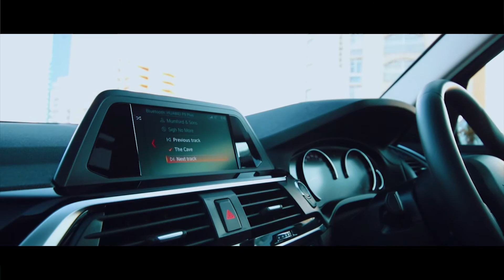The New BMW X3